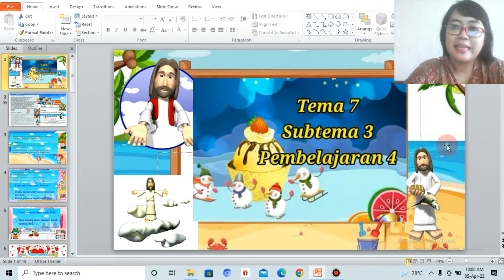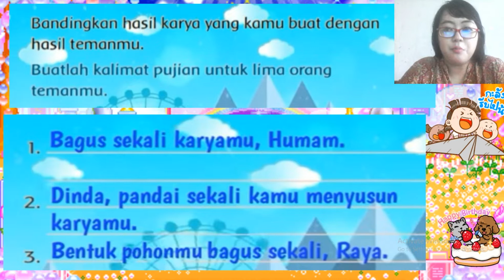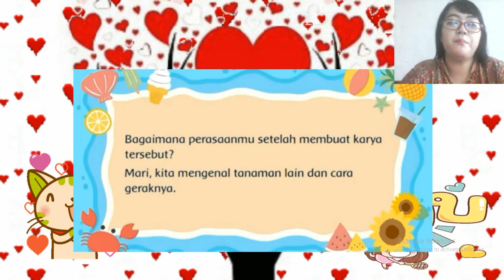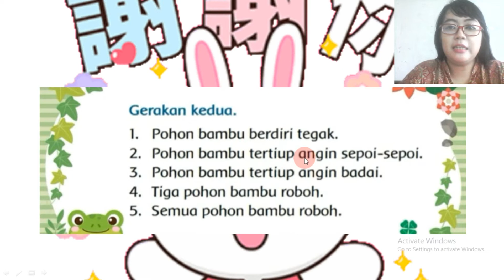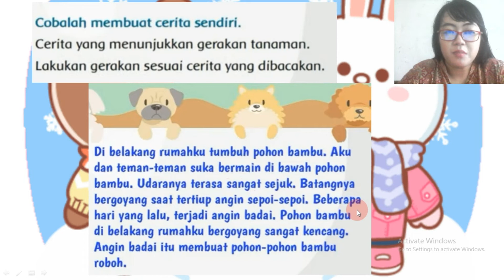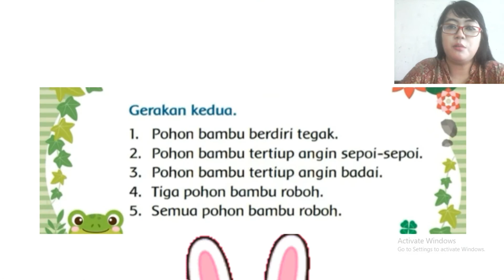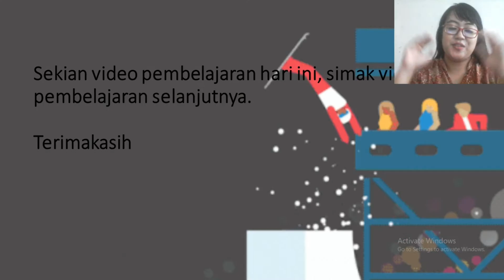Theme 7 Sub - Theme 3 Sub Theme 4